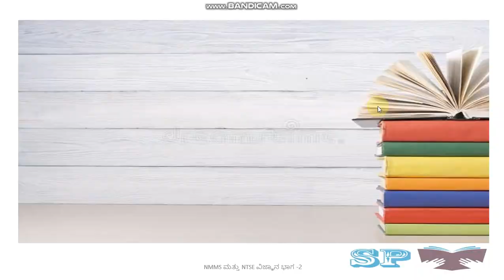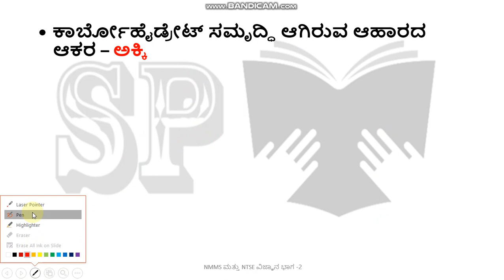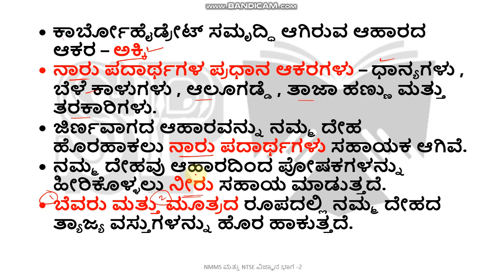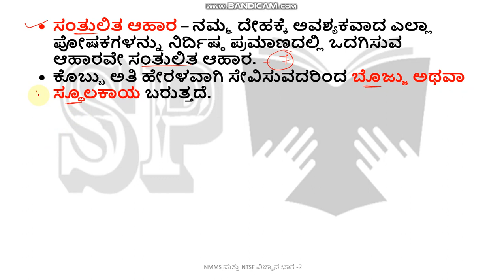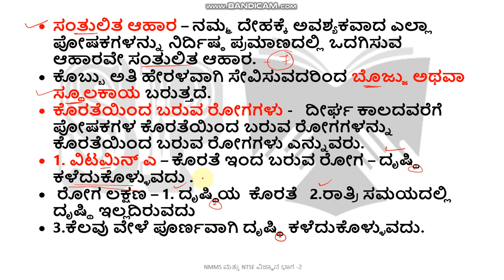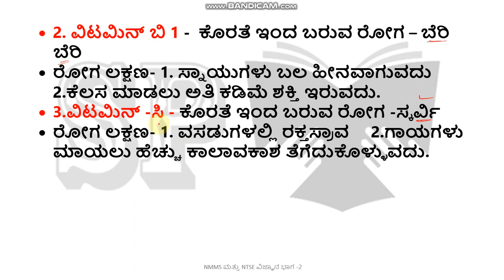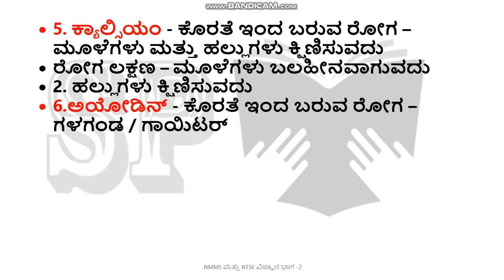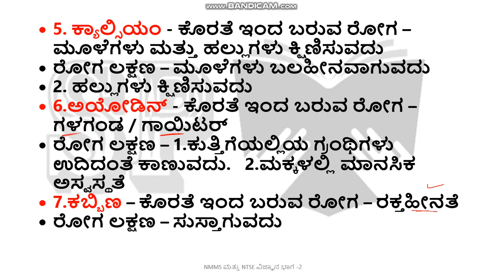NMMS and NTSE exam in kannada ll science important points ll part 2 ll NMMS exam ll NTSE exam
ಈ ವಿಡಿಯೋ ಮೂಲಕ NMMS ಮತ್ತು NTSE ಪರೀಕ್ಷೆ ಯಲ್ಲಿ  ವಿಜ್ಞಾನ ವಿಷಯದ ಮುಖ್ಯಾಂಶಗಳ ಕುರಿತು ವಿವರಣೆ ನೀಡುವ ಪ್ರಯತ್ನ ಇದಾಗಿದೆ.